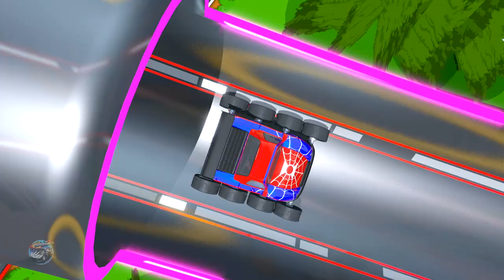Ten Little Indians & More Rhymes For Toddlers by Speedies